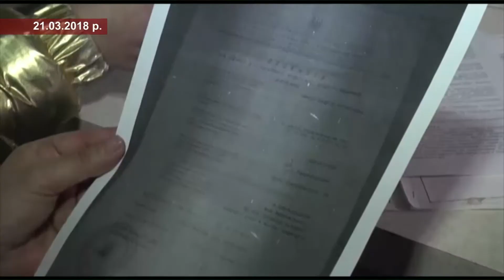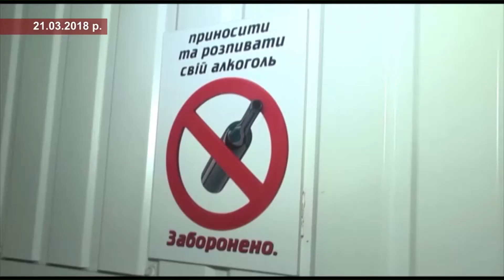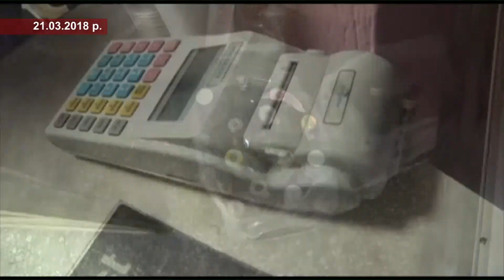ГОЛОВНИЙ ІНФОРМАЦІЙНИЙ ВЕЧІР ОБЛАСТІ . Запис від 21 березня . Про незаконну торгівлю алкоголем .